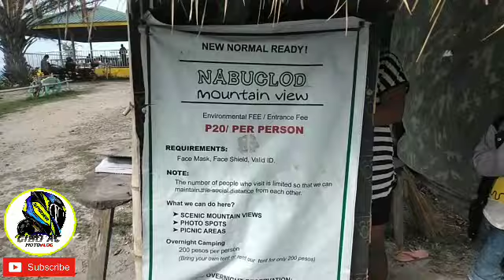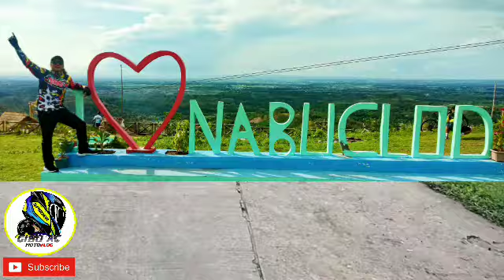NABUCLOD FLORIDABLANCA.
sulitin ang bakasyon biglaan Ride sa Nabuclod FLORIDABLANCA ang ganDa ng view parang nasa camias porac kandin.isang oras at kalahati magmula ng Angeles city na naka motor kung naka sasakyan naman exit sa florida paliko na ng nasa airbase at kakana papasok papunta na ng nabuclod.kung gusto hindi maligaw pwede nyorin e googlemap siguradu hindi kayo maliligaw...maraming Salamat ingat po Tayo lage godbless.